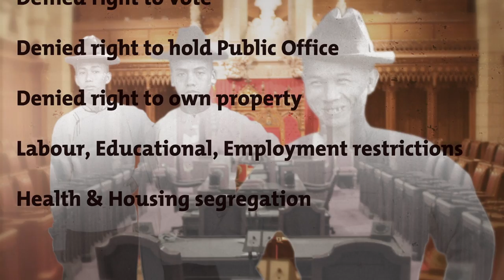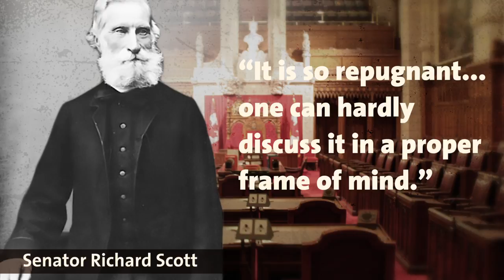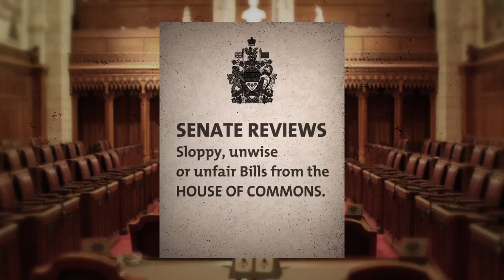How Canada Fought Anti-Chinese Racism Late 1800s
As Canada and British Columbia spiralled down into virulent racism the Canadian Senate fought back. Thanks to the efforts of the Senators, Canada is one of the more diverse and inclusive countries in the world.

With demands for reform of the Canadian Senate, it is helpful to remember that this institution has often helped steer the country in a more positive direction and defined the political culture of our country.

The Senate of Canada is a vital institution that has a stabilizing effect when democratic majorities adopt populist positions that threaten minority rights or opinions. This video documentary brings to light how the Senate opposed the racism of the democratic Parliaments of Canada and British Columbia.

Kumtuks is a video blog that shares knowledge and explores new narratives. Some quotes and descriptors have been adjusted for clarity and brevity. If you would like to receive additional commentary and notices and support more videos

Sam Sullivan is a Member of the Order of Canada, a former Mayor of Vancouver and Member of the Legislative Assembly of British Columbia.